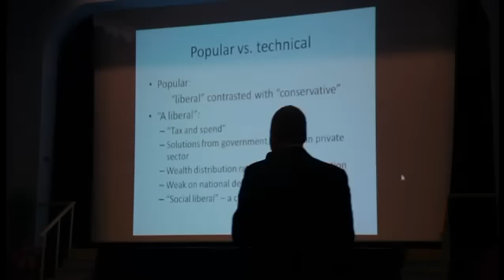Ljetna škola Korčula 2010. - "Temelji liberalne demokracije"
COK je održao prvu ljetnu školu "Temelji liberalne demokracije", u Korčuli u trajanju od 1. do 6. kolovoza 2010. Eminentni predavači (Jose Pinera, Robin Harris, Ivo Banac, Michael Pakaluk, Joseph Wood) su se osvrnuli na glavna pitanja demokratskog poretka danas u Europi. Je li demokracija u krizi? Što znači ulazak u Europsku uniju za Hrvatsku?